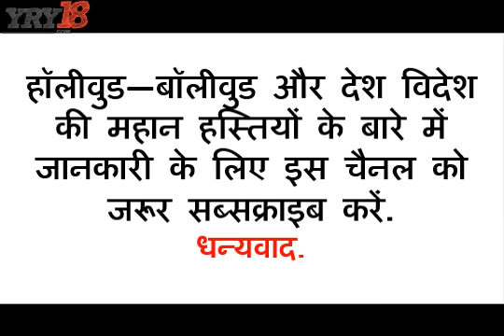नीतू सिंह ने किया था ऋषि पर शक | Neetu Singh - Rishi kapoor And Dimple Kapadia | YRY18.COM | Hindi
See Why Neetu Singh began to doubt on Rishi kapoor And Dimple Kapadia. Rishi - Neetu - Dimple love triangle. Rishi Kapoor family, Biography of famous people, Inspirational video, Rishi Kapoor, Rishi Kapoor autobiography.

Here is also available Biography Of Famous People, Bollywood News, Bollywood Movies, Bollywood Trailer and Bollywood Teaser 2016, interview and Entertainment...